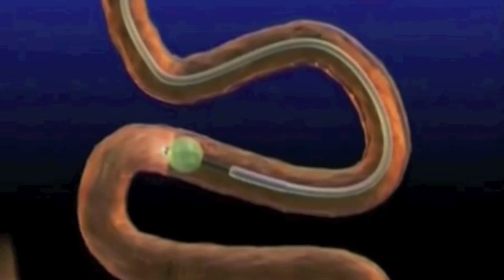Endoscopia de doble balon